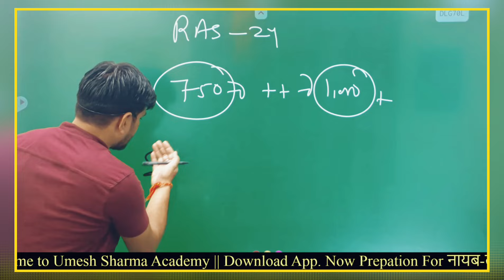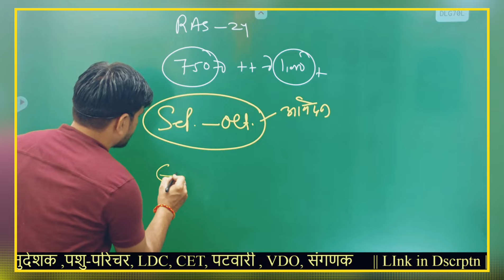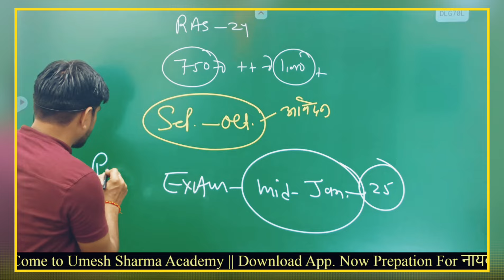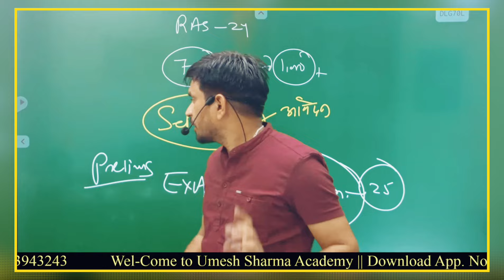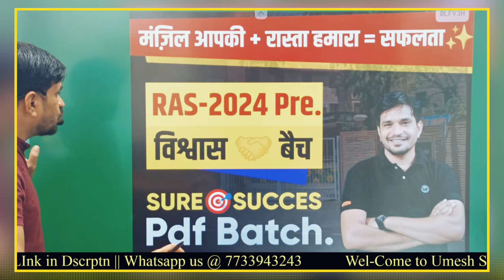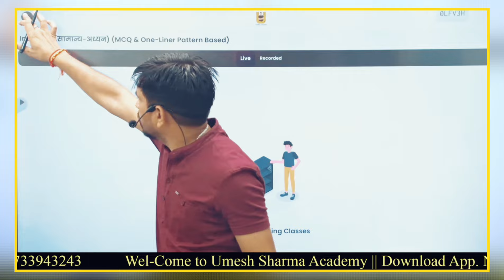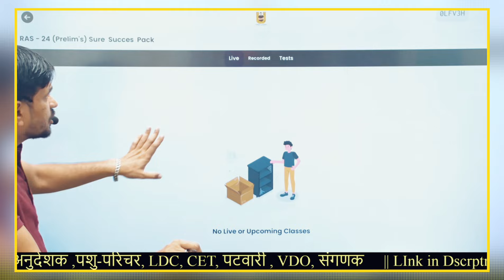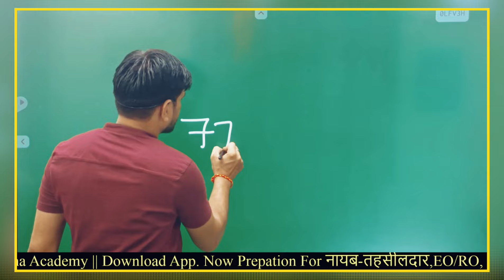RAS Vacancy 2024 (अभ्यर्थना भेजी ! ) || आवेदन - अगले महीने || 2.5 Month कैसे करें Prelims की तैयारी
WhatsApp Link.👇 Message Umesh Sharma Academy on WhatsApp.

 अगर आप मुझ से बात करना चाहते है । तो Instagram या Facebook पर बात कर सकते है !